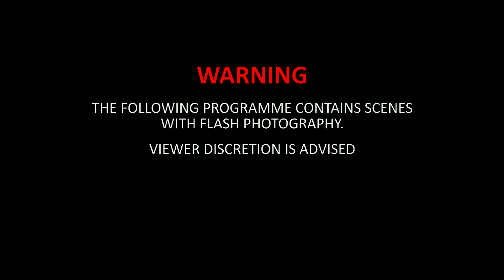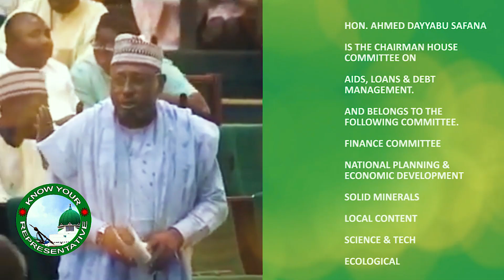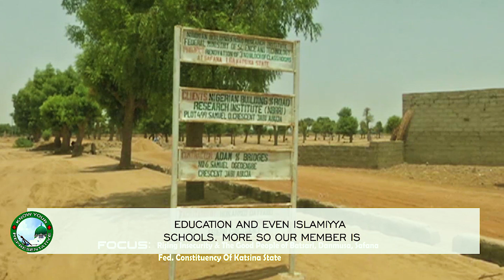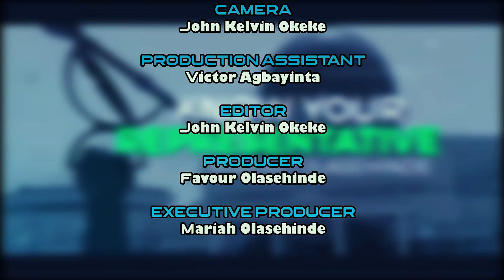Rising Insecurity And The Good People Of Batsari, Danmusa, Safana, Fed Constituency Of Katsina State